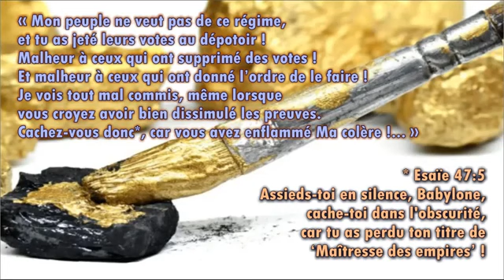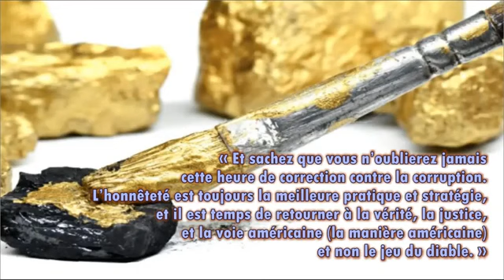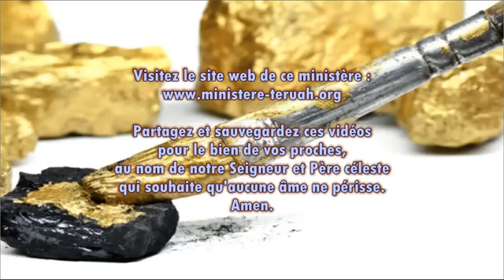24-11-20 Prenez garde à Ma correction contre cette extravagante fraude, dit le Seigneur.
De la part de Justine, avant qu'elle ne soit supprimée

Voici également la chaîne d'un frère en Christ nommé Pierrick

Avec affection et tout mon amour en Christ